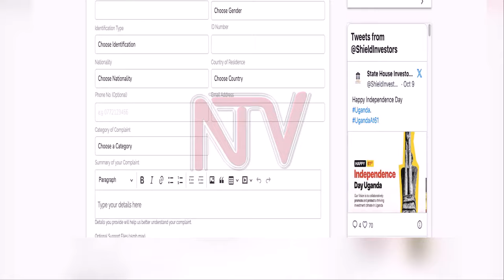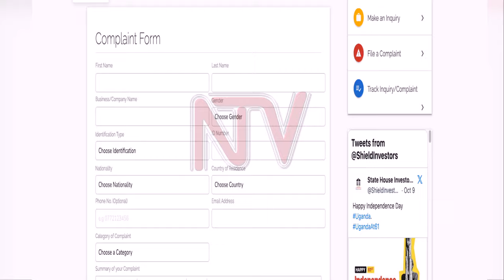Portal where investors can share concerns is launched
President Museveni has launched the Electronic Investor Protection Portal, which will assist both local and foreign investors in submitting complaints about corruption, bribes, and delays directly to the office of the president. The State House Investors Protection Unit, headed by Colonel Edith Nakalema, collaborated with the National Information Technology Authority to develop the portal. DANIEL KIBET reports that the platform enables the president to directly monitor how government agencies respond to complaints raised by investors.